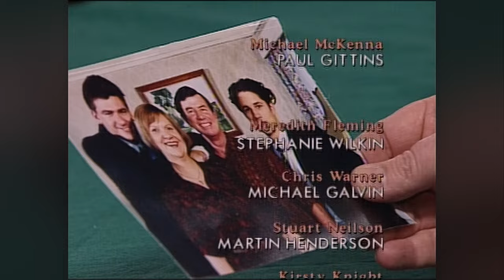Shortland Street - Season 2 (Episode 351)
Episode SYNOPSIS: Rachel is still recovering, Marj learns about Tom